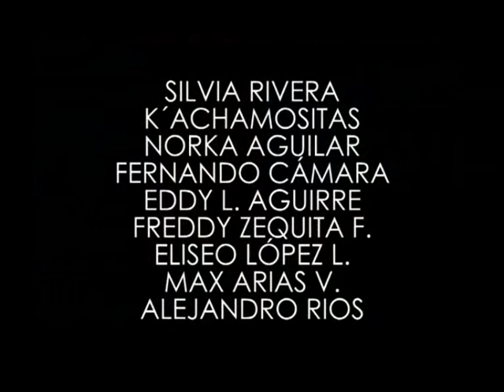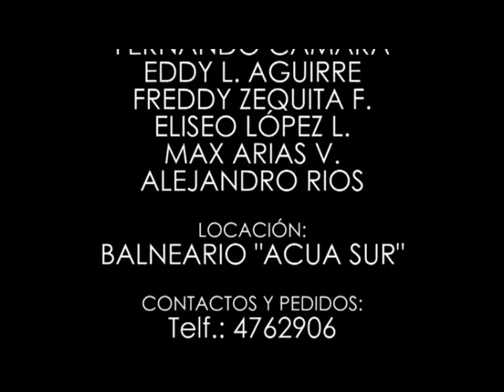coplas con ilusiones silvia rivera y las kachamositas